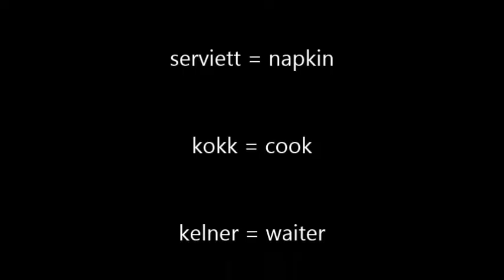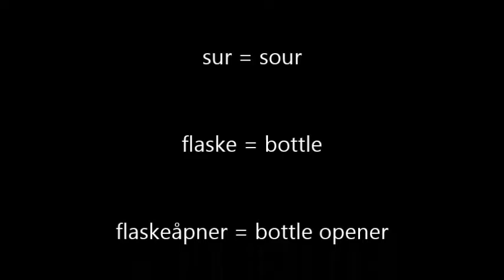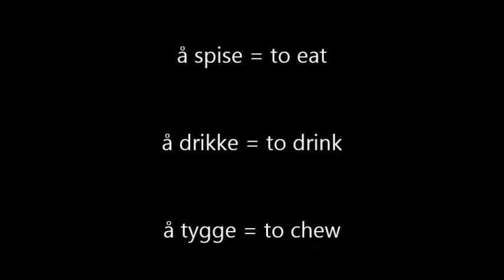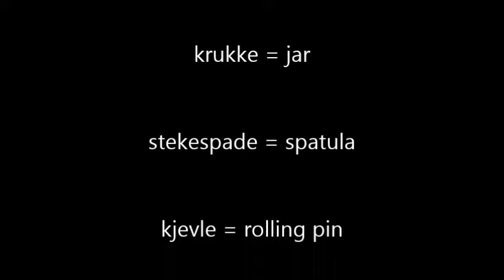Crazy Lemontree nor eng A2 Å lage mat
Norwegian A2 - To make food